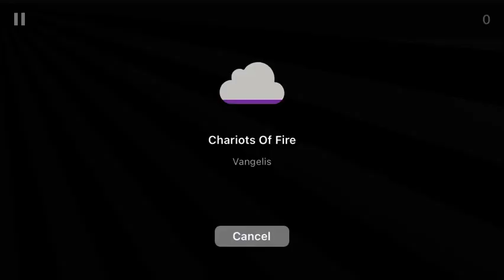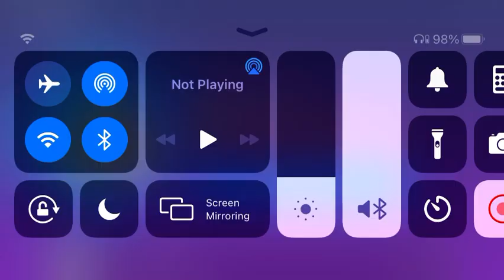Chariots of fire - Vangelis - magic piano